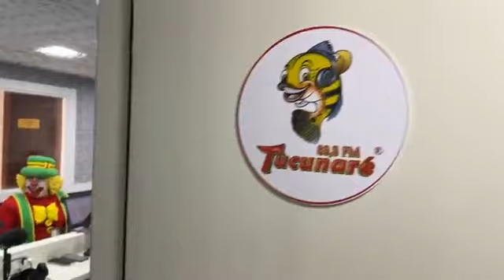Entrevista ao vivo com Patati e Patatá no dia 14/07/2023